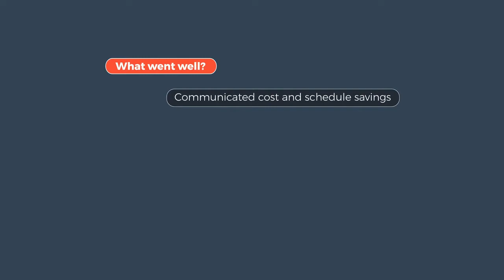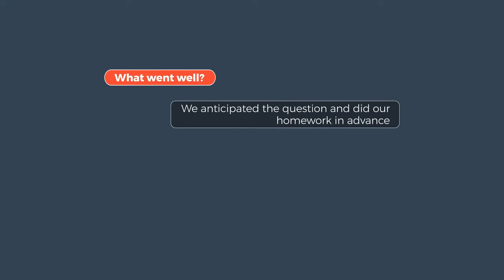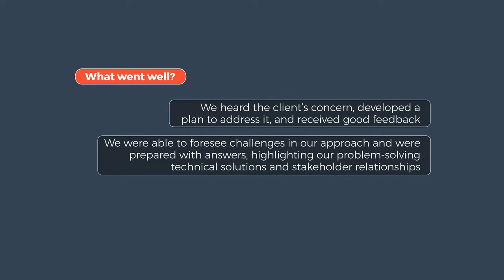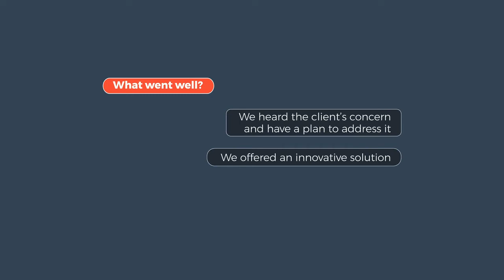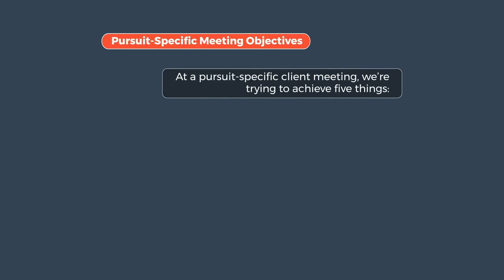Call Planning 4